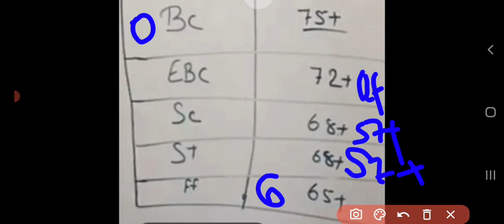Patna High Court Assistant Result Date | Patna High Court Assistant Cutoff